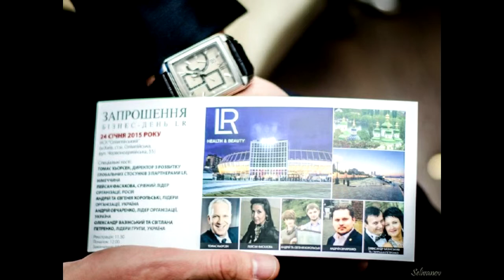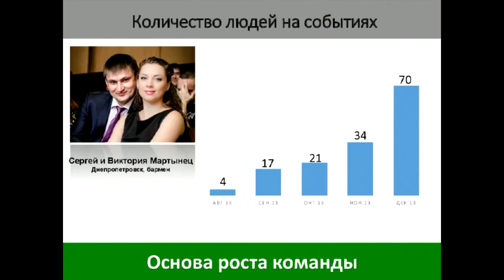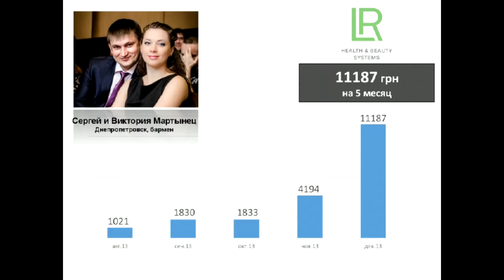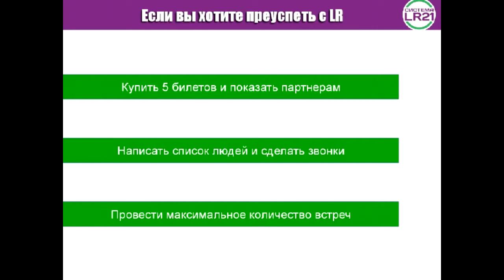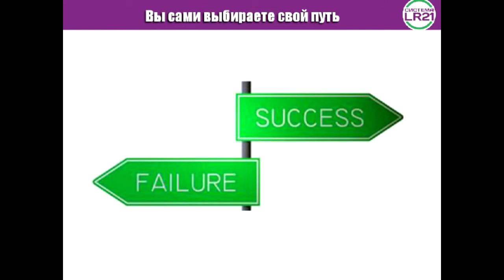события основной инструмент в млм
- бизнес, с которым я за 6 мес вышел на доход 12 000 грн/месяц.
 Запись короткого тренинга для партнеров LR от Мартынец Сергея.

[сетевой маркетинг]
[млм-бизнес]
[начать бизнес]
[начать млм-бизнес]
[млм система]
[ищу сетевой маркетинг]
[млм компании]